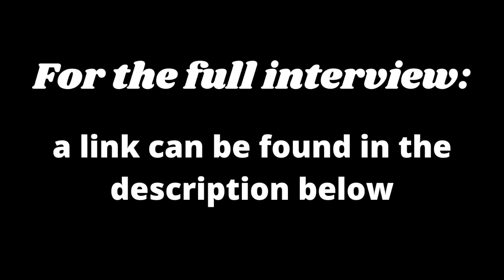Steve Cropper on The Blues Brothers Movie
Steve Cropper talks about The Blues Brothers movie